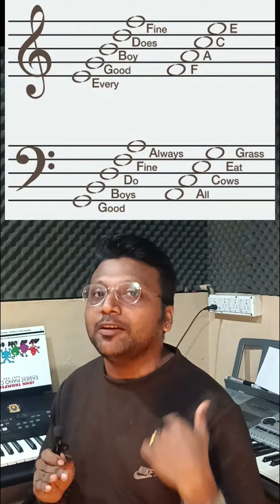how to read music notations easily | sight reading tips no1